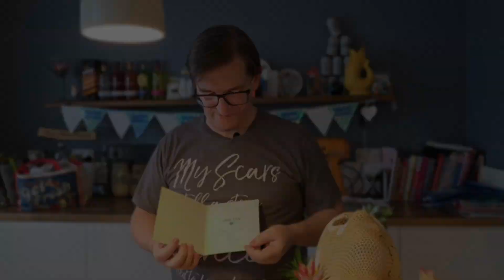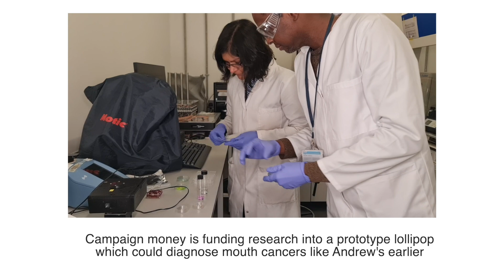Dad stands up to cancer after surgery to rebuild his face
Content warning: This video contains graphic post-surgical imagery.

Cancer survivor Andrew Steele, who had life-changing surgery to rebuild his jaw using bone from his leg, is urging people to help accelerate life-saving research by supporting Stand Up To Cancer this autumn. Watch the video to find out how scientists are developing a flavoured lollipop to detect oral cancer earlier and get involved